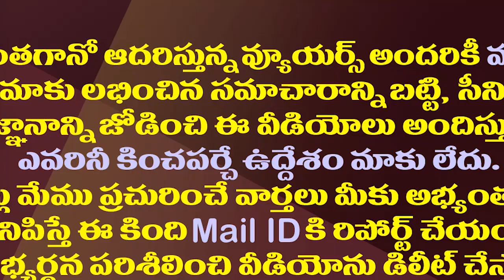అది ఫోన్ ట్యాపింగ్ కాదు..ట్రాకింగ్..పెద్దిరెడ్డి క్లారిటీ| Minister Peddireddy Fires On Chandrababu